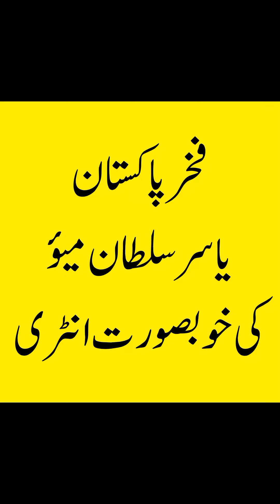CHAMPION YASER SULTAN MAYO PAKISTAN ASIA WINER#